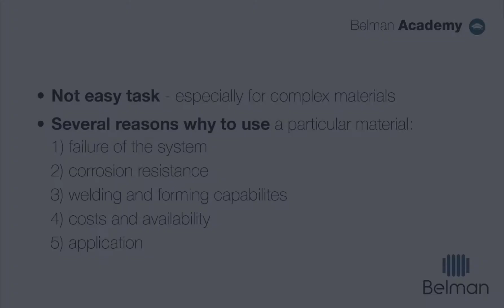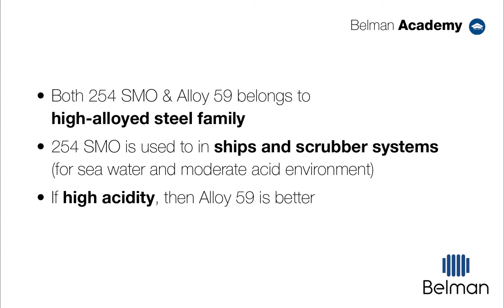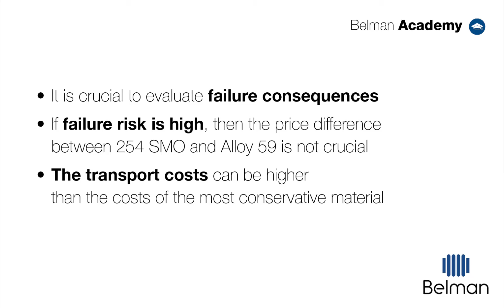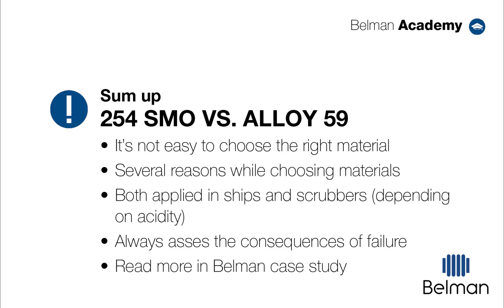What is the difference between material 254 SMO and Alloy 59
Many clients have asked us “What is the difference between 254 SMO and Alloy 59 – and when to select one over the other”? At the moment we see that this is a very common discussion for scrubber applications among ship owners and shipyards. Therefore, we have made this short video that explains the differences, consequences, reasons for selection and showcase an example.